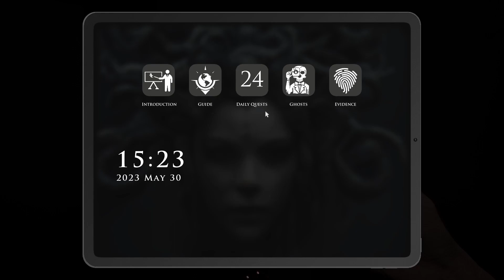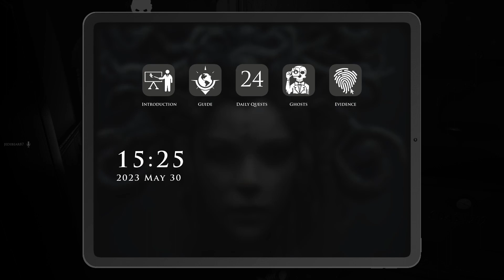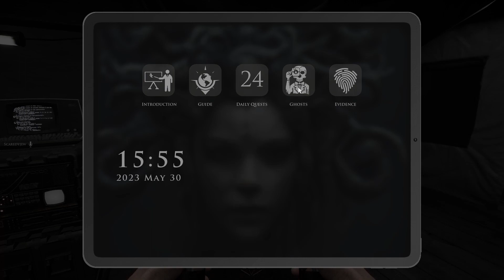BEYOND TERRIFYING! we REGRET 1st time playing! (Demonologist) Part 1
Demonologist is a Co-Op horror game that can be played with at least 1 and up to 4 players. Your goal is to identify the type of evil spirit in cursed places and exorcise it using your equipment, either alone or with your team. Demonologist is a Multiplayer FPS Horror game where you can talk to the ghosts. It's actually pretty good and unique. Demonologist is a multiplayer ghost hunting paranormal investigation game where not only can the ghosts hear you, but the environment, in this case a haunted house, changes with what you say.

Join Scaredyjew, MrBootyBandit and JAYM in BEYOND TERRIFYING! we REGRET 1st time playing! (Demonologist)